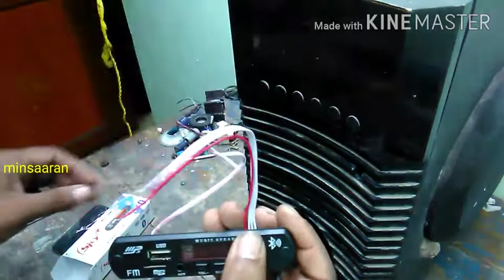Usb, FM, Bluetooth service in tamil/ 2.1 home theatre service in tamil/ usb board assemble in tamil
2.1 home theatre service